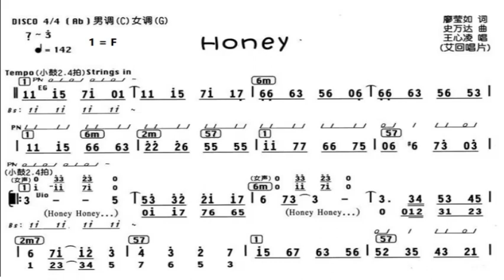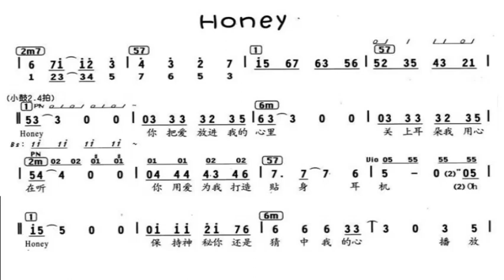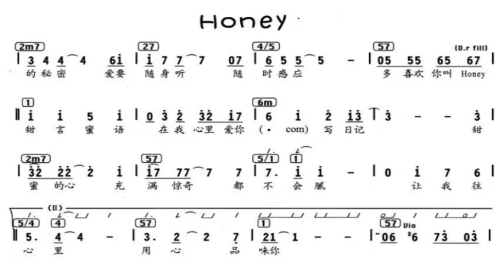亲爱的 F调伴奏 Honey - instrumental in F